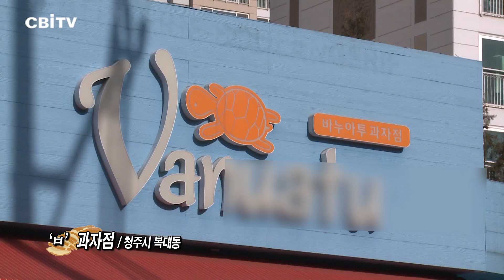장인정신으로 건강한 빵을 만든다! - 제과제빵 분야 박용주 명장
‘진정한 맛은 고개들의 건강을 생각하는 마음에서 시작된다’는 경영철학으로 건강하고 맛있는 빵을 만드는 제과제빵 명장이 있습니다.
세계 제빵 월드컵에 대한민국 대표로 참가해 당당히 우승을 차지하며, 우리나라의 제과제빵 기술을 세계에 알리기도 했던 박용주 명장이 오늘의 주인공인데요.
박용주 명장은 뛰어난 기술력과 노하우, 투철한 직업철학으로 차별화, 고급화된 웰빙주의 빵을 만들어 건강한 빵 문화를 만드는데 기여한 결과, 제과제빵 분야의 2018 충청북도 명장에 선정됐습니다.
박 명장은 대형 프랜차이즈 제과점 사이에서도 독자적인 기술과 장인정신으로 동네 빵집의 저력을 보여주고 있는데요.
식지 않는 열정과 성실함으로 자신만의 길을 묵묵히 걸어가고 있는 박용주 명장의 제과제빵 이야기를 만나보시죠!